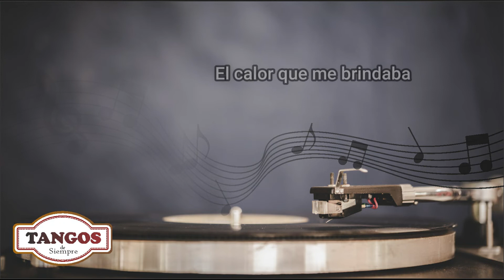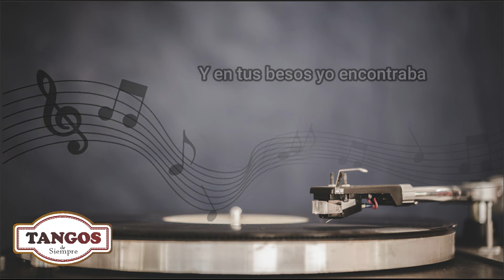Historia de un Amor - El Choclo - Con Letra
Ya no estás más a mi lado corazón
En el alma solo tengo soledad
Y si ya no puedo verte
Por qué Dios me hizo quererte
Para hacerme sufrir mas.
Siempre fuiste la razón de mi existir
Adorarte para mí fue religión
En tus besos yo encontraba
El calor que me brindaba
El amor y la pasión.
Es la historia de un amor
Como no habrá otra igual
Que me hizo comprender
Todo el bien, todo el mal.
Que le dio luz a mi vida
Apagándola después…
Hay que noche tan oscura corazón
Sin tu amor no viviré…
Solo tengo soledad…